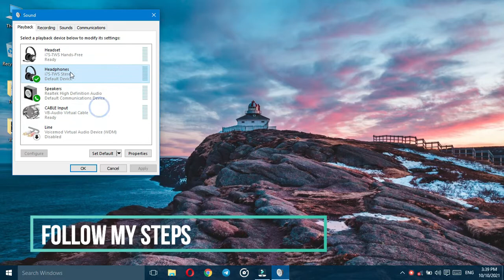I7 TWS Earbud No Sound Issue Fixed!